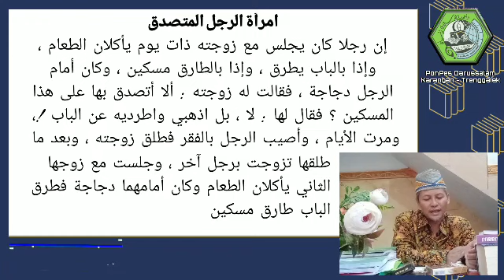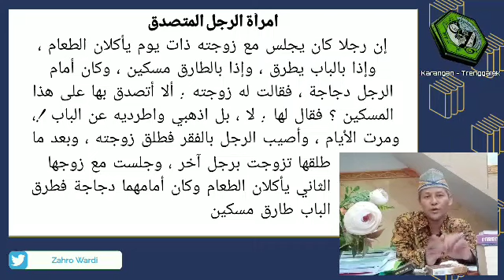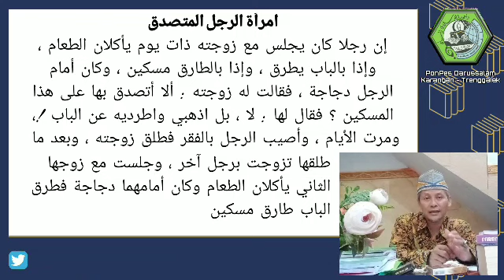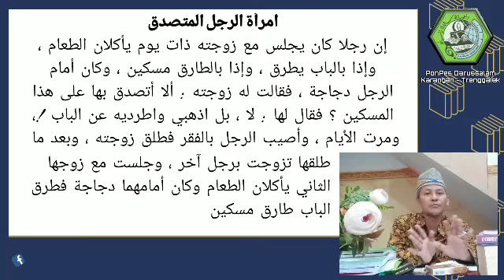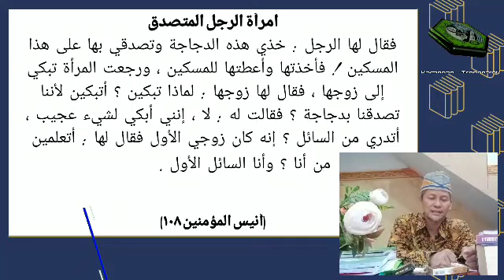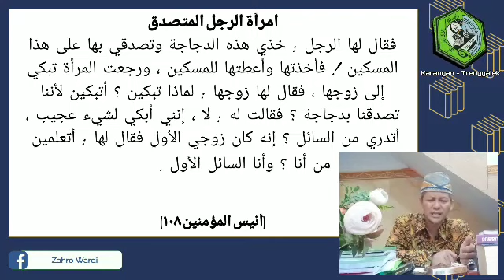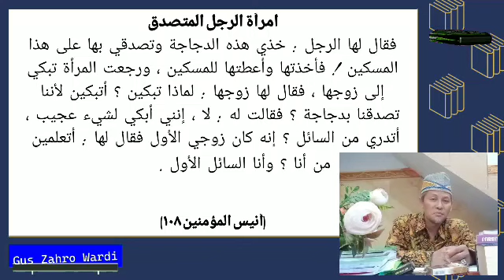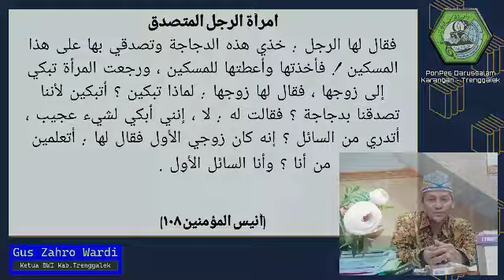*Kisah Dramatis Suami Pelit, Istri Dermawan | Ngaji Bareng Gus Zahro*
Ayo ngaji !